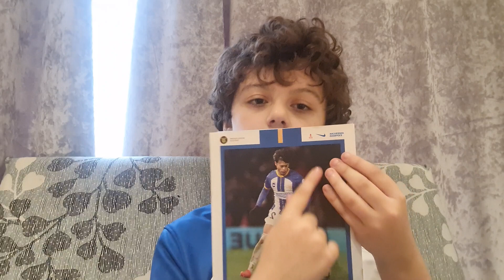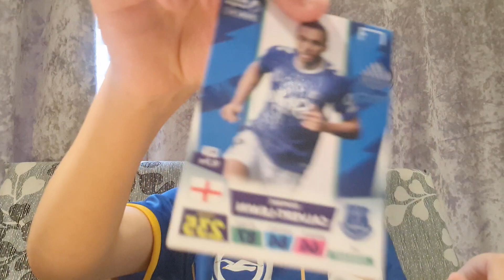transfers. LFC vs BHA. managers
albion vs Liverpool
transfers
managers